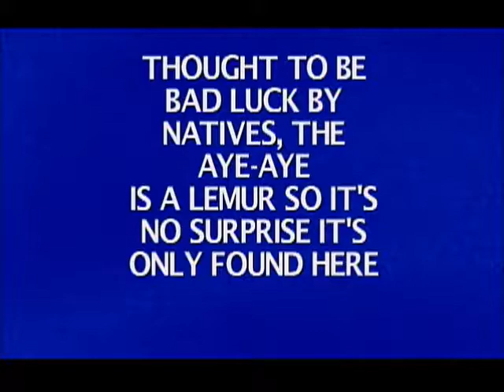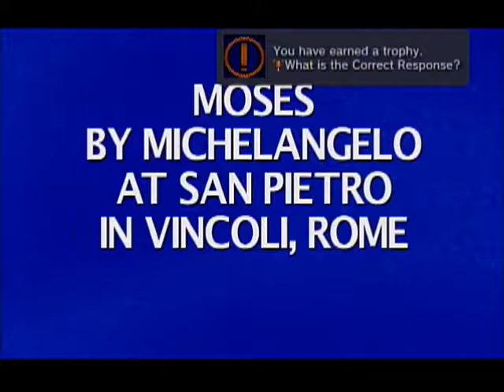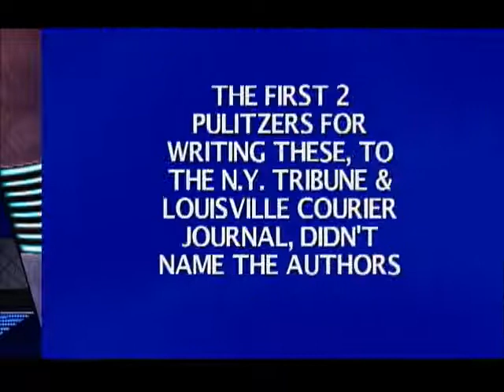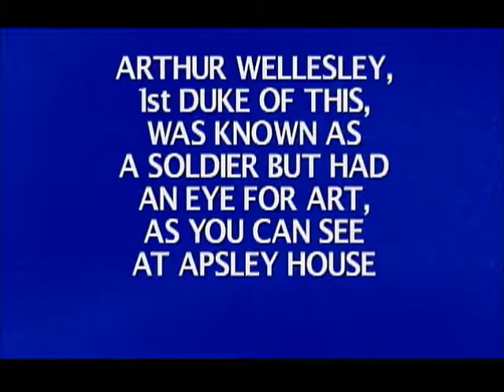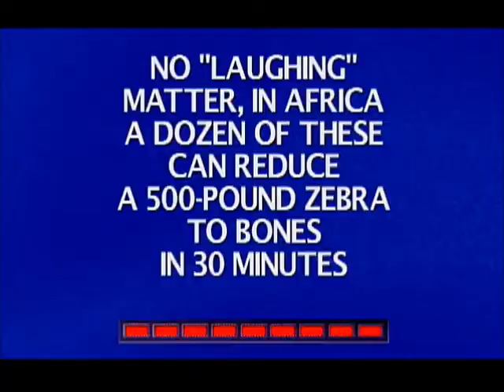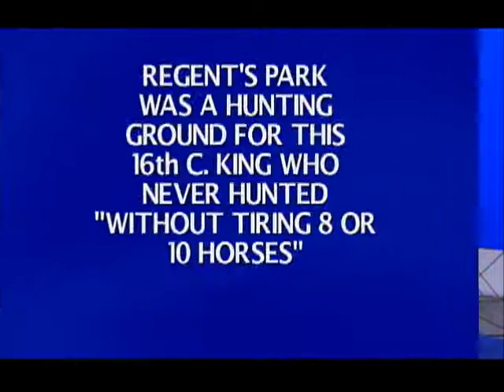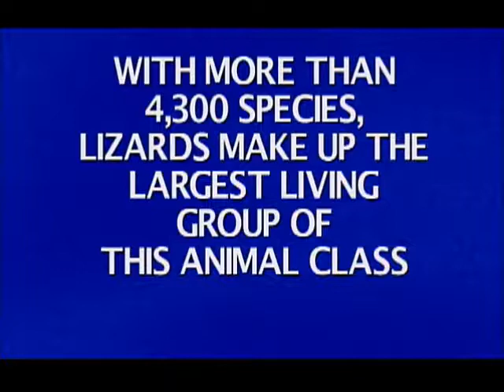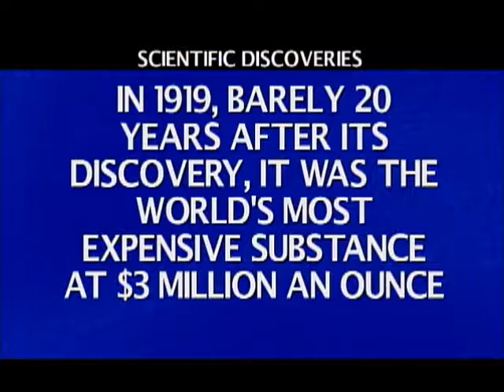Jeopardy! - Round 4 Part 1: The Opportunist Strategy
We come back for another quiz general knowledge showdown as one of the contestants takes advantage of the others' incompetence.